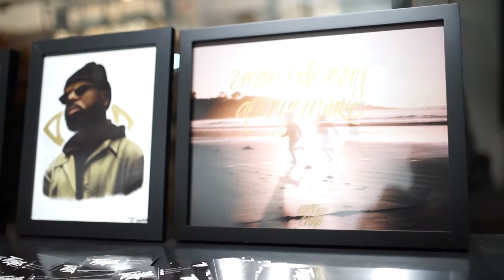Coffee and Convos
Song: In All The Wrong Places (Instrumental)- Kero One